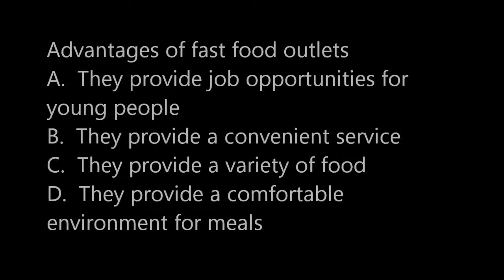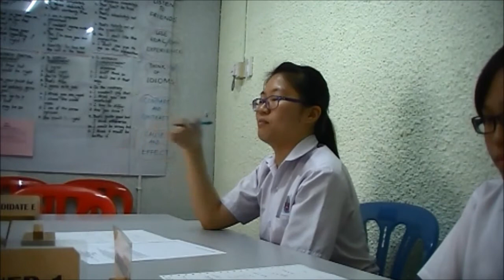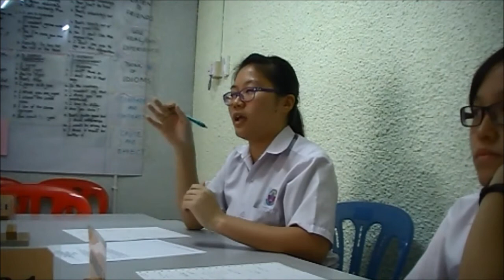MUET SPEAKING TUES 26 MAY 2015 3 PM TASK B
Do you have any comments?